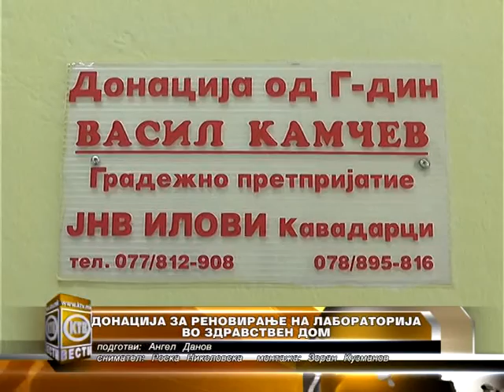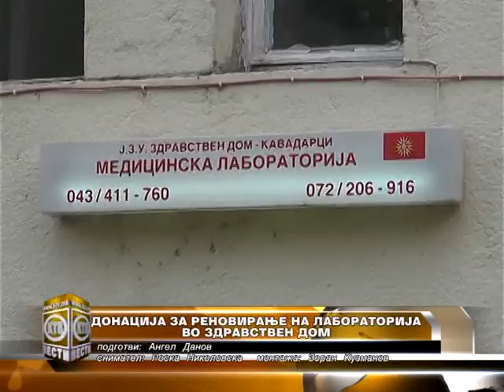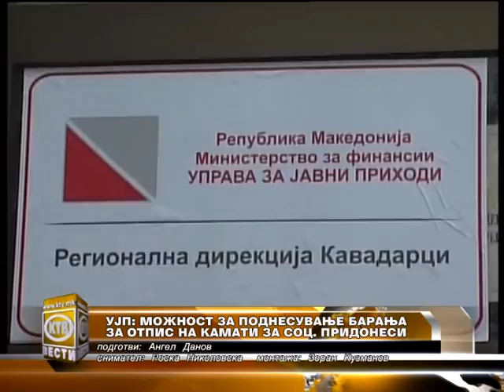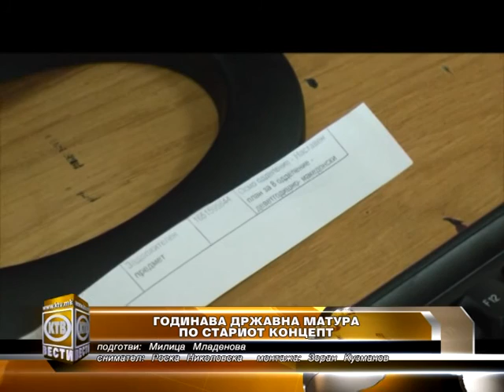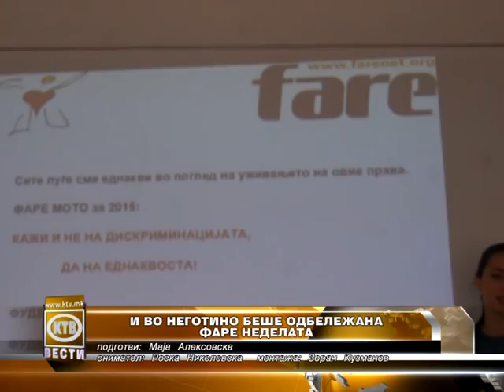КТВ ВЕСТИ - Среда 21.10.2015